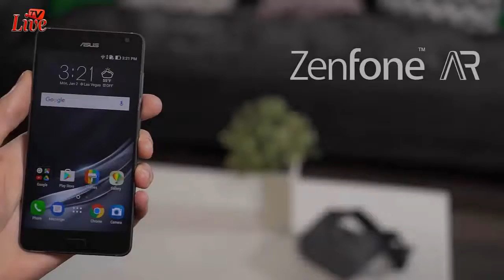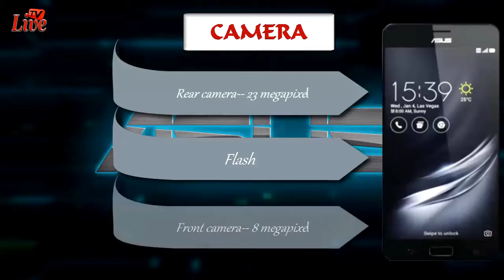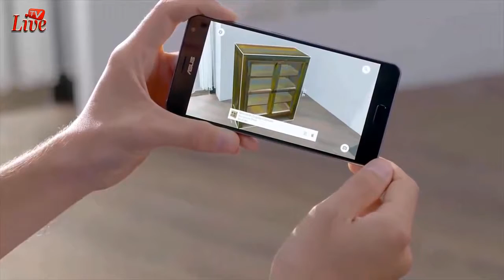Asus Zenfone AR new Smartphone,review,camera,display,ram,battery and many more